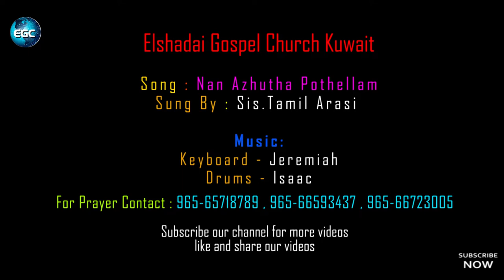Nan Alutha Pothu Ellam | நான் அழுதபோது | Sis.Tamil Arasi |Tamil Christian Song 2020 | Pr.Easa Kumar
more info.

For Prayer
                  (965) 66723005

Nan Alutha Pothu Ellam
 நான் அழுதபோது
Tamil Christian Song 2020

 By : Sis.Tamil Arasi
@EGCtamilarasi Kuwait

 Lyrics  - Pr.Easak Kumar
 This song is originally written and sung by Pastor P.L.Easak kumar

LYRICS:
நான் அழுதபோது எல்லாம் என் அருகில் வந்தவரே
உங்க கரங்களினாலே என் கண்ணீர் துடைத்தவரே

அன்பாய் இருப்பேன் என் சொல்வார்கள்
அலட்சியமாய் விட்டுப் போவார்கள்
அன்பு தருபவரும் நீர்தான் ஐயா
உம்மை அன்றி எனக்கு யார் ஐயா

உதவி செய்வேன் என்று சொல்வார்கள்
உதறி தள்ளி விட்டு போவார்கள்
உதவி செய்பவரும் நீர்தான் ஐயா

உலகம் என்னை வெறுத்தது ஐயா
உறவுகள் என்னையும் பகைத்தது ஐயா
வெறுக்காத தெய்வம் நீர்தான் ஐயா
இயேசு தான் அவர் இயேசு தான்

AMEN